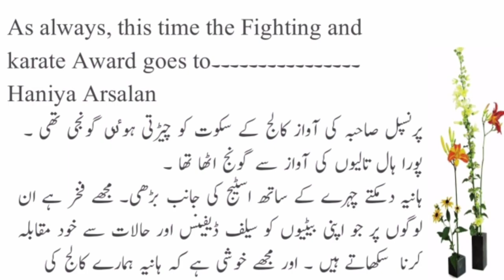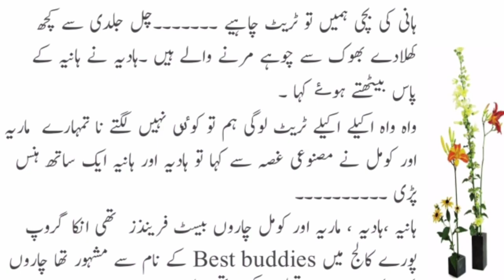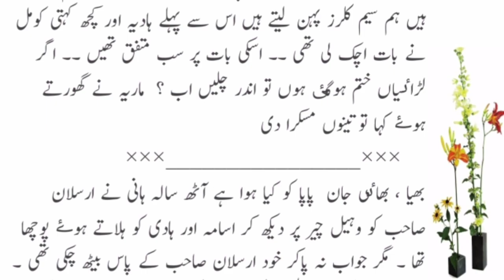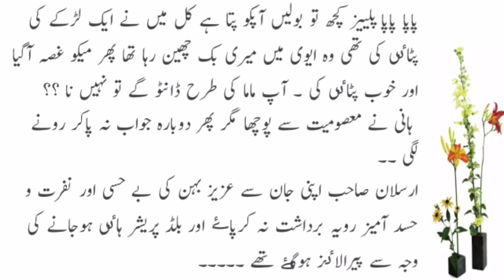Noval Book Stories // Very emotionl & Sad love Story